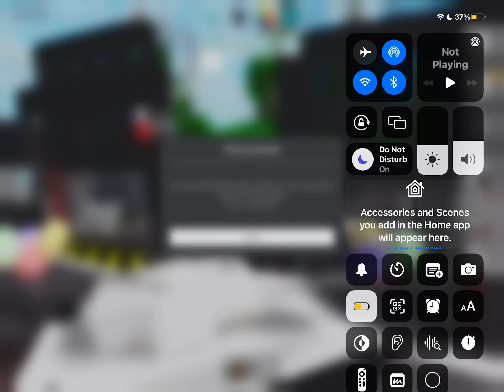BANNEd FOR SAYING HAHAHAHA